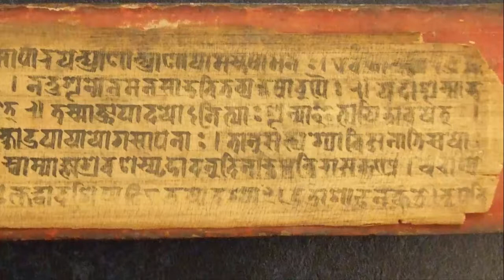ಪುರಂದರ ಕೃತಿ: ಕುರುಡು ನಾಯಿ ತಾ ಸಂತೆಗೆ ಬಂತಂತೆ. ಹಾಡಿದವರು: ಸೀತಾಶೇಖರ್ ದಿನಾಂಕ: 08-02-2018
ಪುರಂದರ ಕೃತಿ: ಕುರುಡು ನಾಯಿ ತಾ ಸಂತೆಗೆ ಬಂತಂತೆ. ಹಾಡಿದವರು: ಸೀತಾಶೇಖರ್
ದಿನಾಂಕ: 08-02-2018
ಕುರುಡು ನಾಯಿ ತಾ ಸಂತೆಗೆ ಬಂತಂತೆ
ಅದು ಏತಕೆ ಬಂತೋ ||ಪ||
ಖಂಡ ಸಕ್ಕರೆ ಹಿತವಿಲ್ಲವಂತೆ
ಖಂಡ ಎಲುಬು ಕಡಿದಿತಂತೆ
ಹೆಂಡಿರ ಮಕ್ಕಳ ನೆಚ್ಚಿತಂತೆ
ಕೊಂಡು ಹೋಗುವಾಗ ಯಾರಿಲ್ಲವಂತೆ ||
ಭರದಿ ಅಂಗಡಿ ಹೊಕ್ಕಿತಂತೆ
ತಿರುವಿ ದೊಣ್ಣೆಲಿ ಇಕ್ಕಿದರಂತೆ
ಮರೆತರಿನ್ನು ವ್ಯರ್ಥವಂತೆ
ನರಕದೊಳಗೆ ಬಿದ್ದಿತಂತೆ ||
ವೇದವಾದಗಳನೋದಿತಂತೆ
ಗಾದೆ ಮಾಡಿ ಬಿಟ್ಟಿತಂತೆ
ಹಾದಿ ತಪ್ಪಿ ನಡೆದು ಯಮನ
ಬಾಧೆಗೆ ತಾ ಗುರಿಯಾಯಿತಂತೆ ||
ನಾನಾ ಜನ್ಮವನೆತ್ತಿತಂತೆ
ಮಾನವನಾಗಿ ಹುಟ್ಟಿತಂತೆ
ಕಾನನಕಾನನ ತಿರುಗಿತಂತೆ
ತಾನು ತನ್ನನೆ ಮರೆಯಿತಂತೆ ||
ಮಂಗನ ಕೈಯ ಮಾಣಿಕ್ಯದಂತೆ
ಹಾಂಗೂ ಹೀಂಗೂ ಕಳೆದೀತಂತೆ
ರಂಗ ಪುರಂದರವಿಠಲನ ಮರೆತು
ಭಂಗ ಬಹಳ ಪಟ್ಟಿತಂತೆ ||